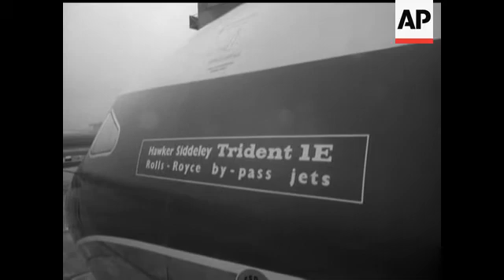FIRST TRIDENT FOR EXPORT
(4 Oct 1965) Pictures from Hatfield of the handing over ceremony of the 1st Hawker Siddeley Trident for export. It's the fastest airliner in the world, powered by three Rolls-Royce jets and it will carry eighty five passengers.